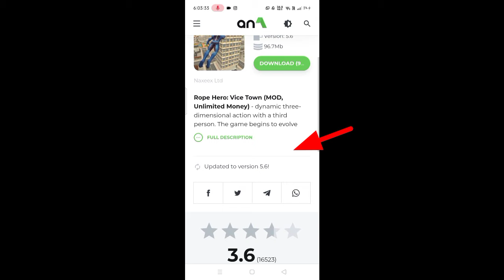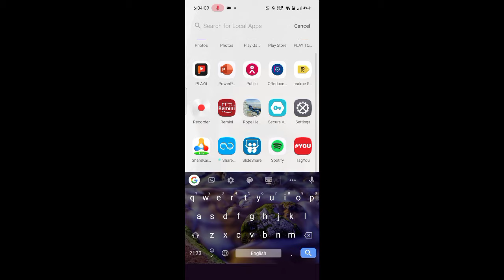Rope Hero Vice Town Unlimited Money & Diamond Free || Rope Hero Mod Apk Download || Latest Version